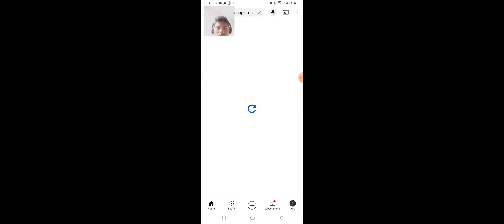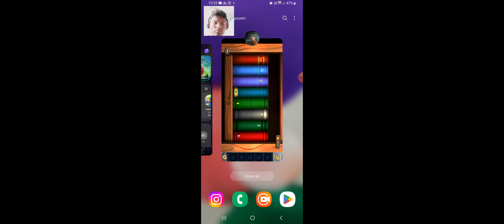PRESION ESCAPED|| kya ho payenga? 🤔|| @ZK GAMER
About me📌: hii i am a zaid and my all videos in gaming video and paly this funny game and presion escaped game is very funny and mind-blowing
About game 📌: prison escaped name the game and presion escaped game is very mind game
Youtub chennal : zk gamer
My all video watch plese